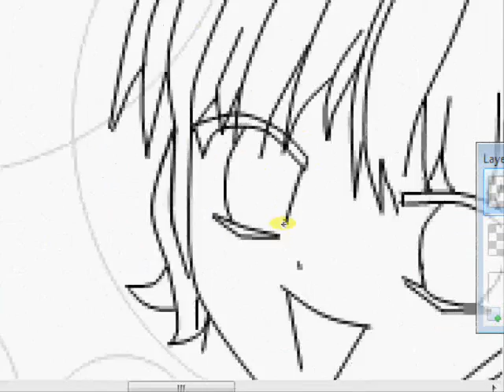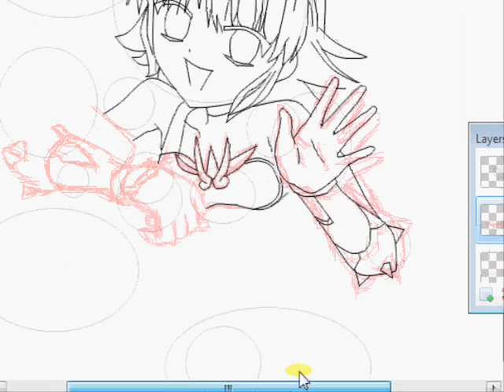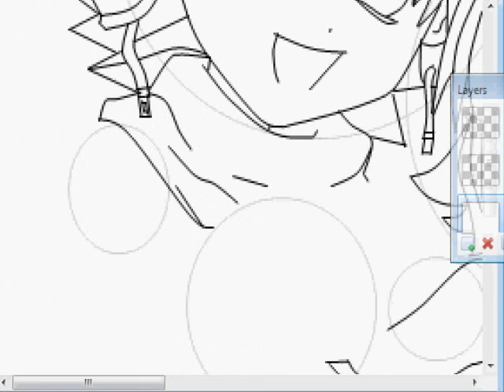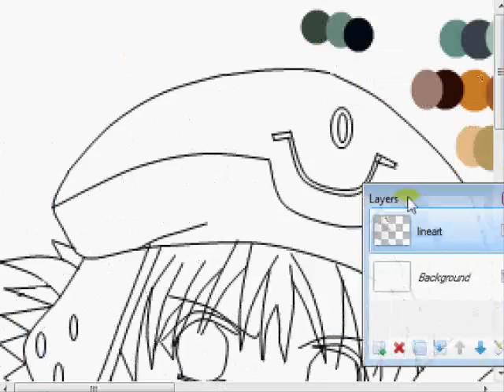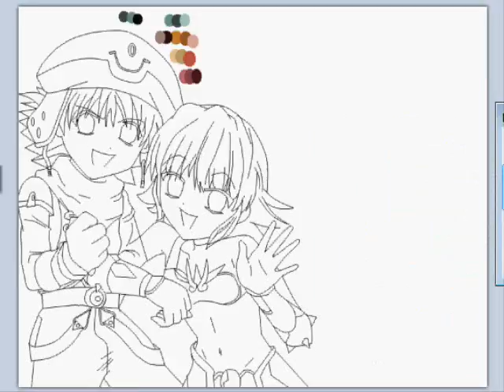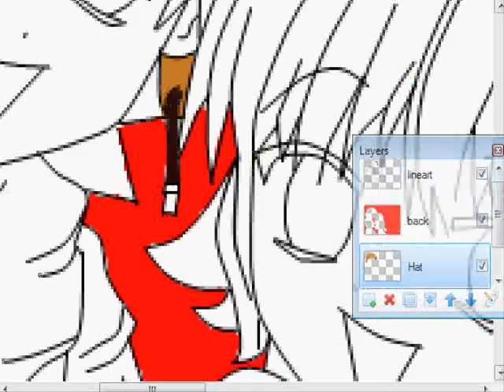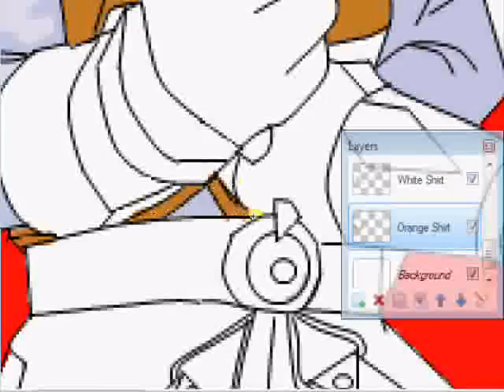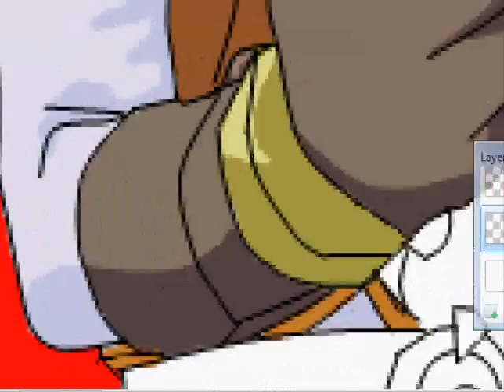Speed Painting Kite and Blackrose (.//hack) Part 1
See part 2 for the rest of the coloring once I upload it... Hope you enjoy, I am accepting requests right now so send me a messageee!